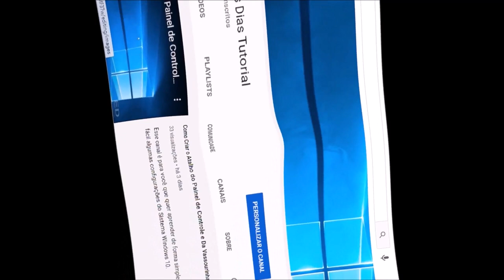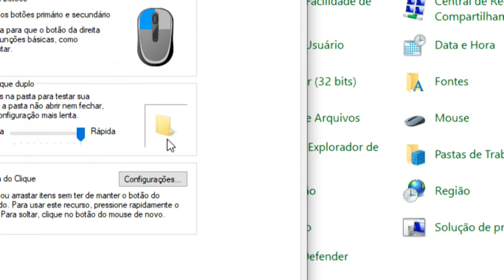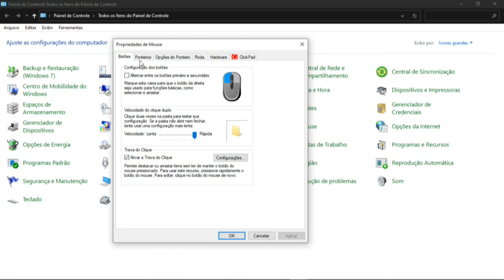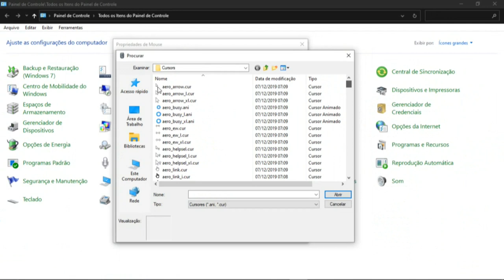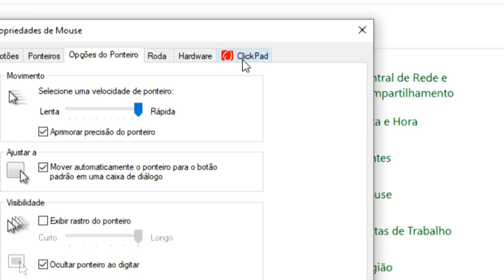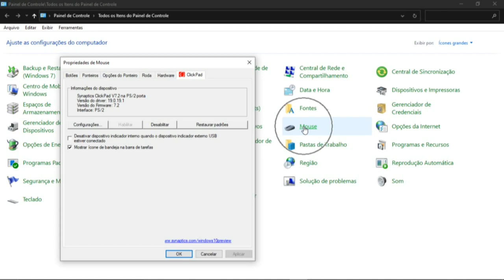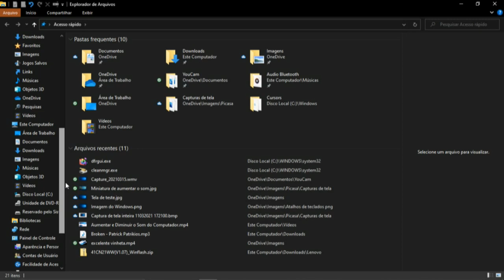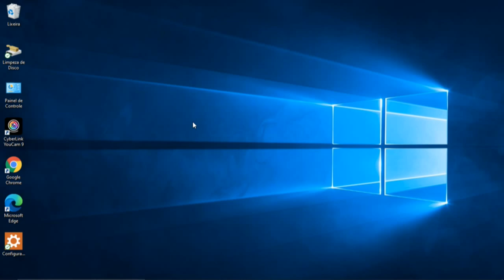Como Configurar o Mouse do Computador